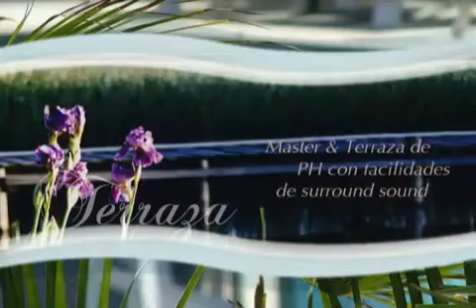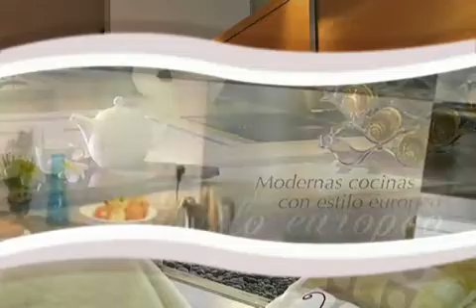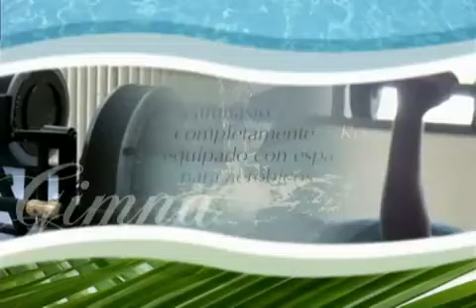3DM Digital - 3D Architectural Animation (5).mp4